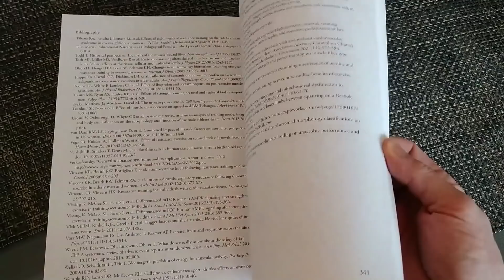How Do you Know That? with Jonathon Sullivan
Dr. Jonathon Sullivan, SSC talks about the persistent silliness coming from healthcare professionals and the need for you to be armed with your own information.